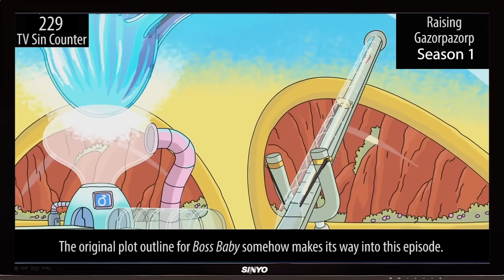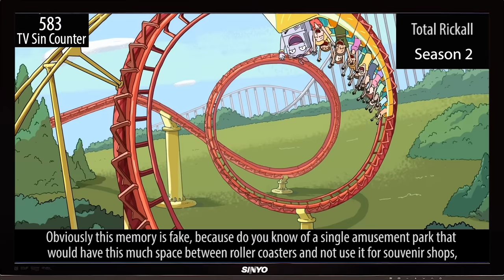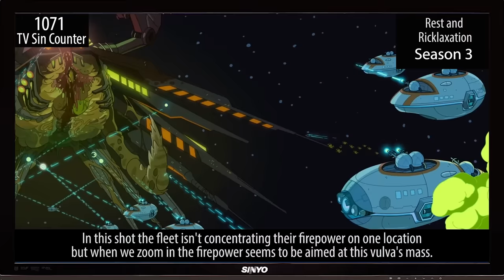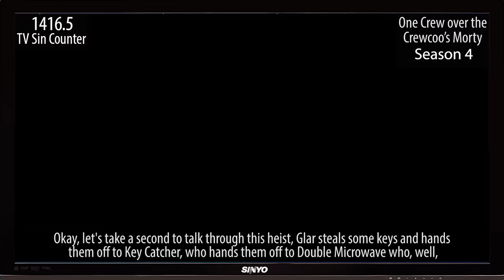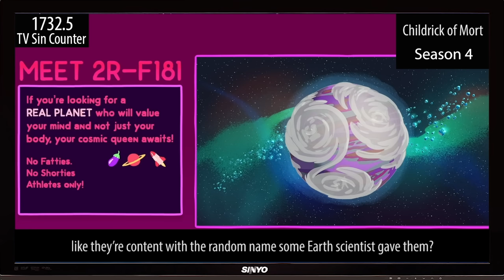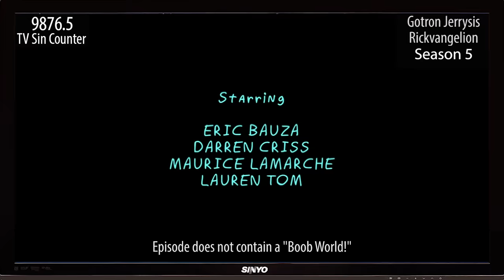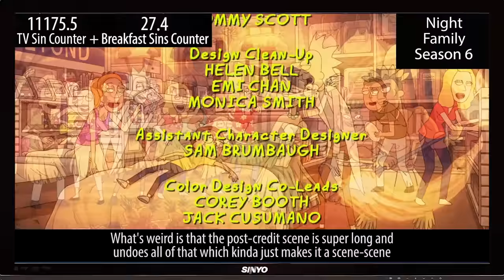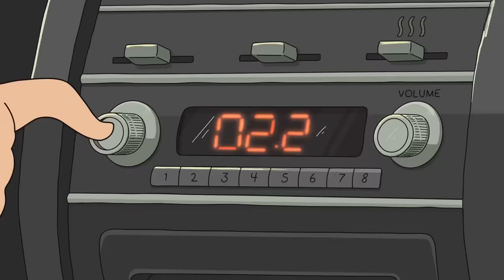Everything Wrong With EVERY Rick and Morty Episode EVER! (That We've Sinned So Far)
That's right. To "celebrate" season 7 of Rick and Morty, we compiled a full sin count of every single episode of the show in the first six seasons. I'm not sure if we're more insane for doing it, or you're more insane for watching it. But either way, here's "EVERYTHING" wrong with ALL the Rick and Morty episodes Ever... (until season 7 starts)